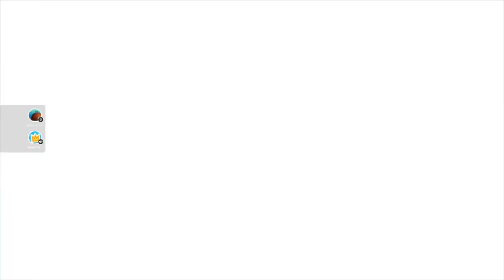MON PREMIER TOP 1 SUR FALL GUYS EN 2024 !